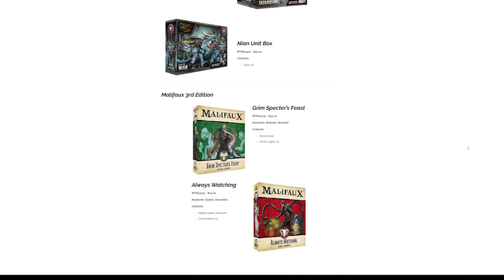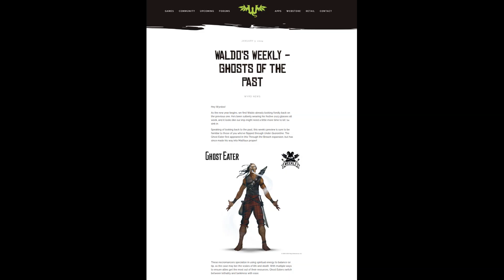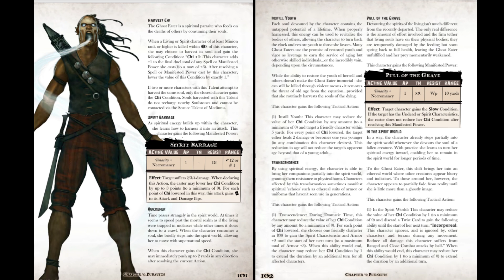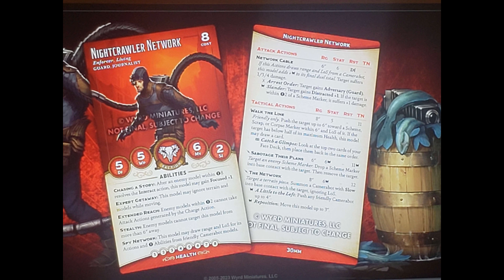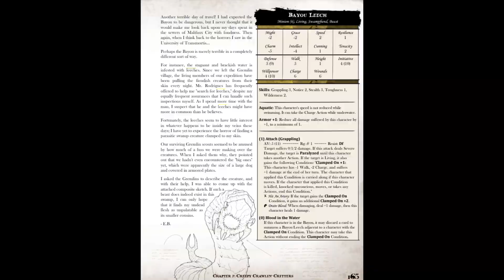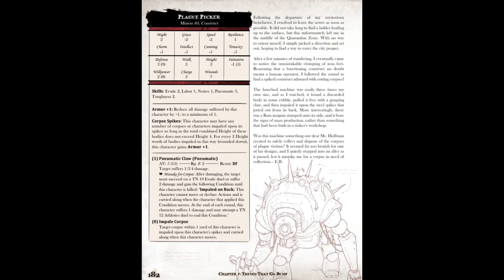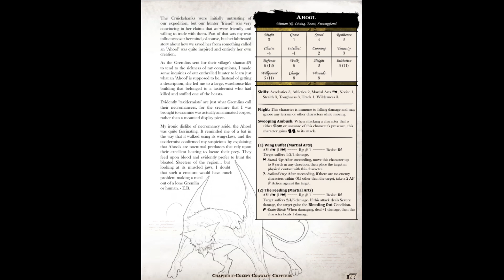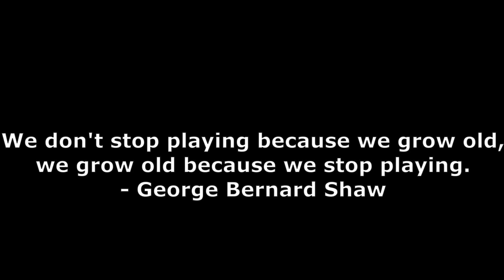Wyrd shows off a ton of new Ashes releases! What do we know about them?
Ashes of Malifaux is on the way, and we just got a big look at the first wave of releases. A bunch of these characters are already in the lore, so let's go over them and talk about what we know.